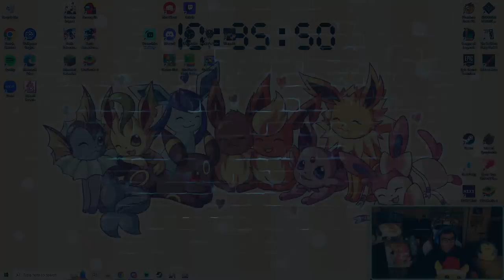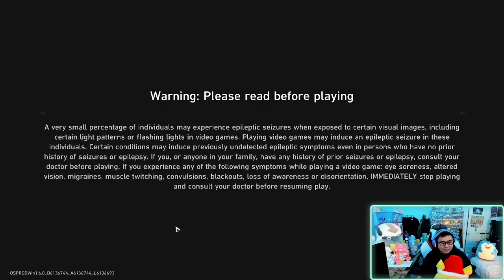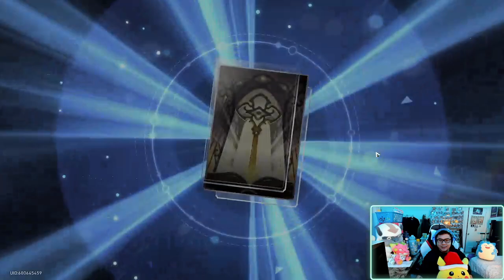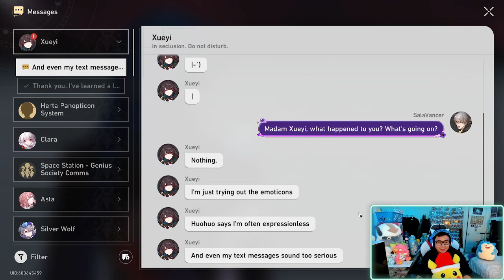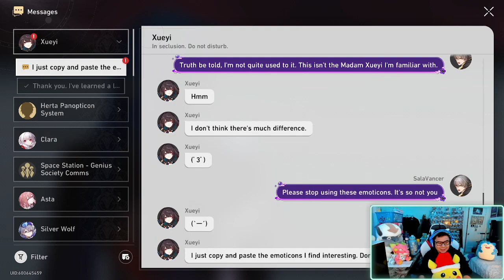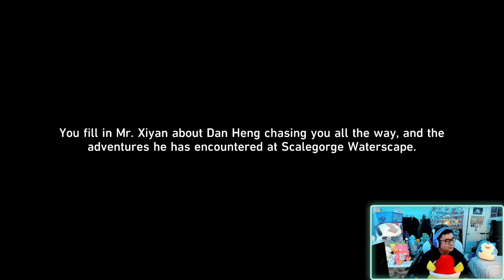The Impact of Games on Social Interaction and Communication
Battle it out in the hottest Battle Royale games as we analyze the gameplay mechanics, strategies, and the cultural phenomenon surrounding this genre.